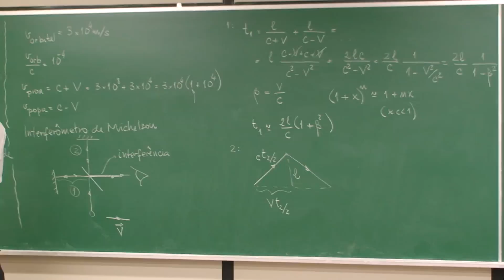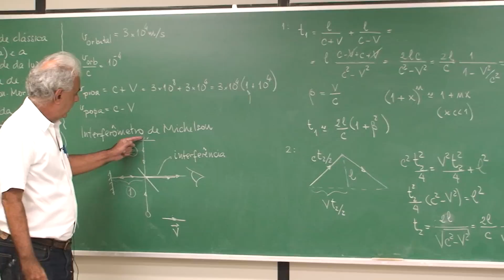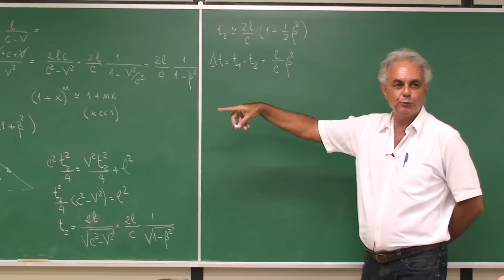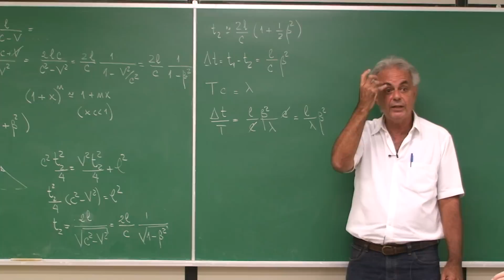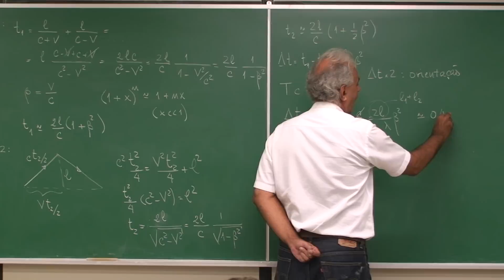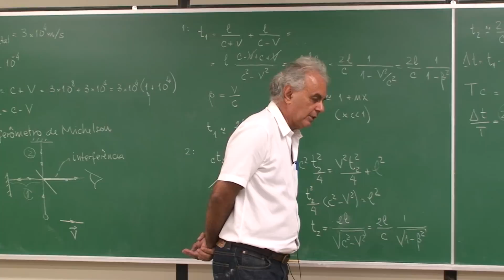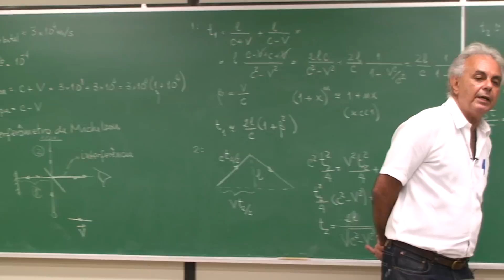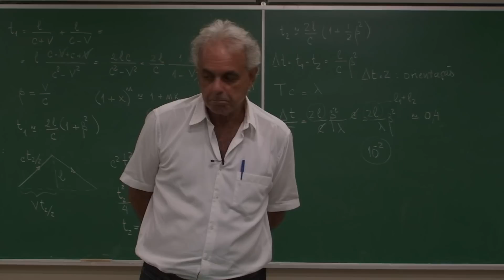Experiência de Michelson - Parte 3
Cálculo dos caminhos óticos no interferômetro de Michelson; resultado da experiência.